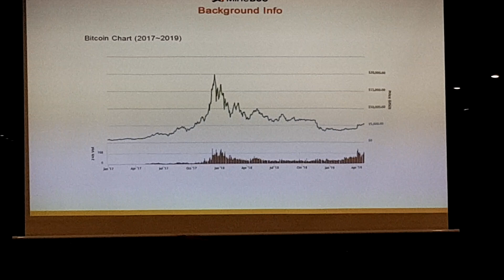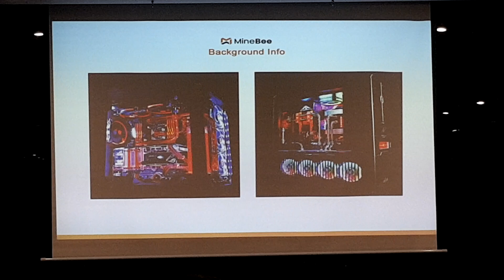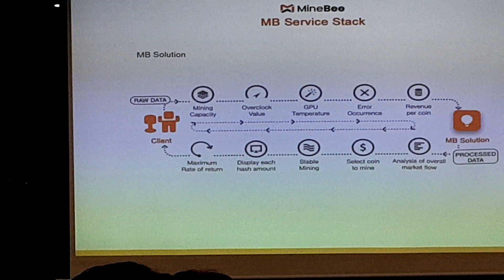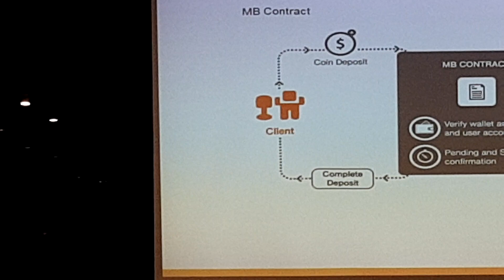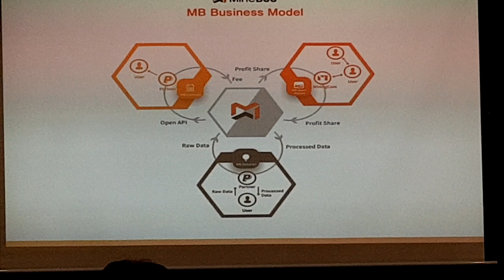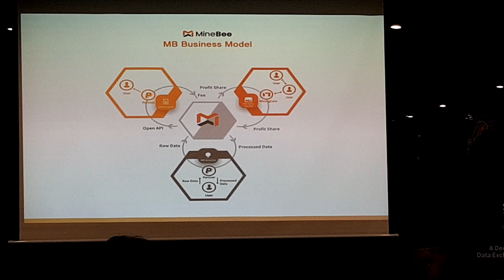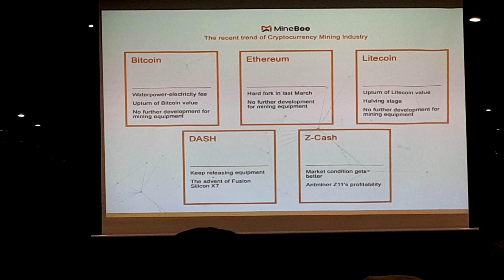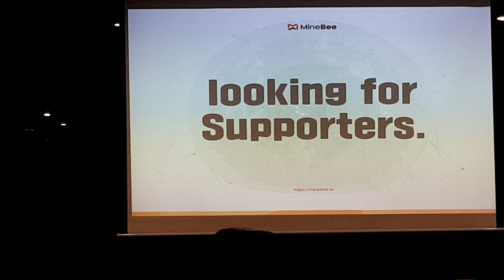[블록체인]blockchain,마인비, MineBee' 암호 화폐 채굴 기준, 코인채굴,